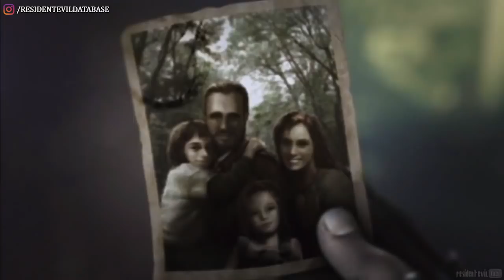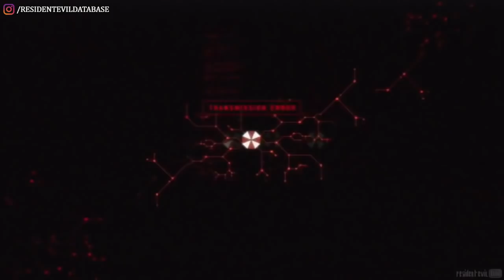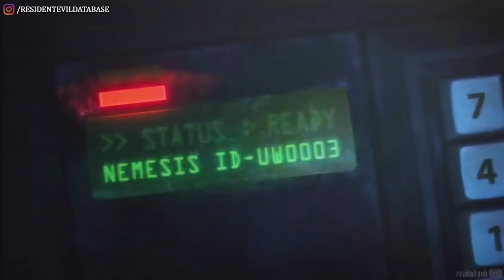Wesker's Report (Versão Dublada PT-BR)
Em comemoração ao aniversário de 24 anos da franquia Resident Evil, o Resident Evil Database, junto com o dublador Filipe Ghedin, estamos lançando uma versão especial dublada do Wesker's Report, material extra-oficial de RE.

🔹Terça a quinta, às 15h00 - Lives na nova "casa"